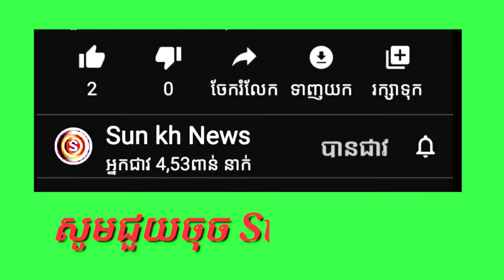ដល់រដូវរកត្រីទៀតហើយ Yan Sun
បញ្ជាក់
មិនទាក់ទងក្នុងរឿងនយោបាយជាដាច់ខាត។